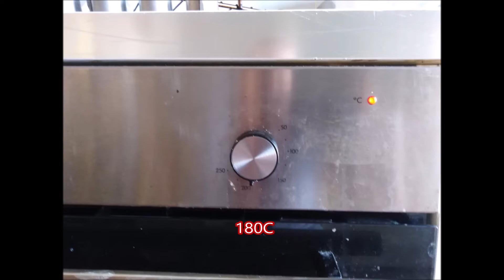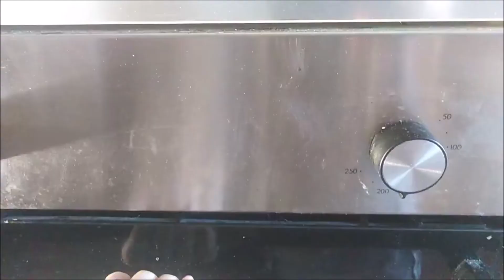A receita de biscoito mais fácil do Mundo Todo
Me sigam no IG @avila_mani

Essa é a receita mais fácil de biscoitinho de Goiaba que você já viu.
Super gostosa, as crianças aqui de casa amam.

A receita é bem simples:

9 Colheres de sopa de Amido de Milho
9 Colheres de sopa de Farinha de Trigo
6 Colheres de Açúcar
6 Colheres de Manteiga

Mais fácil que isso não tem!